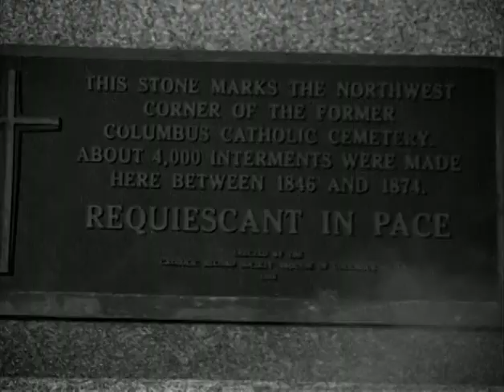Columbus State Ghost Stories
This video was featured at the CSCC in-service day back in 2003. We've resurrected it from the grave for all to enjoy and be educated about the hauntings around the CSCC campus. View if you dare!

Very special thank you to all involved in making this video!

Some of the videos, songs, images, and graphics used in this video do not belong to the content creators behind this channel.